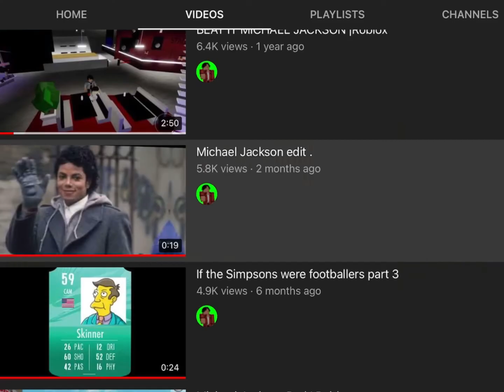New Thriller Roblox (leak)